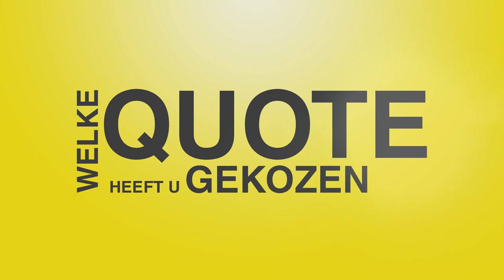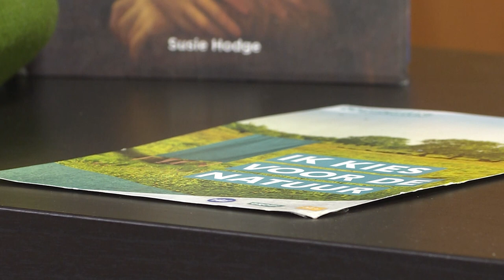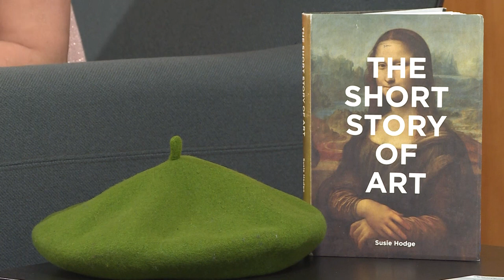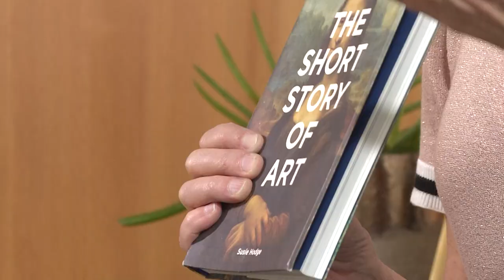100 kandidaten: Tine Van den Brande (Groen)